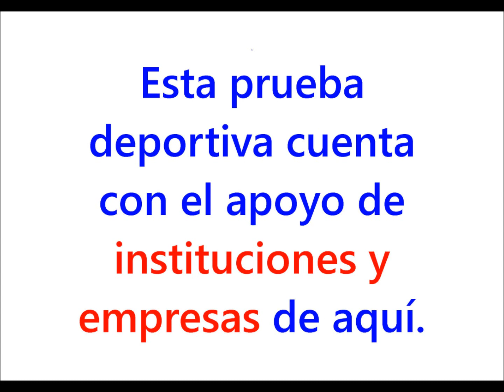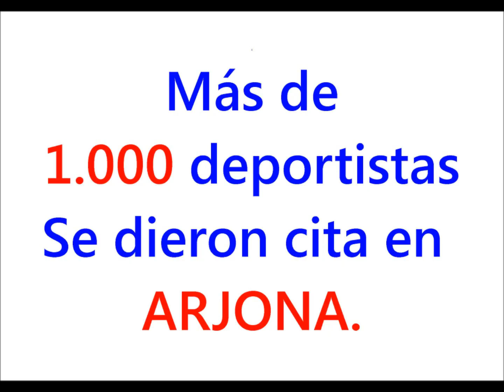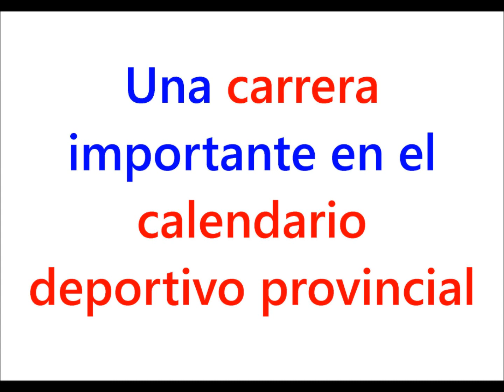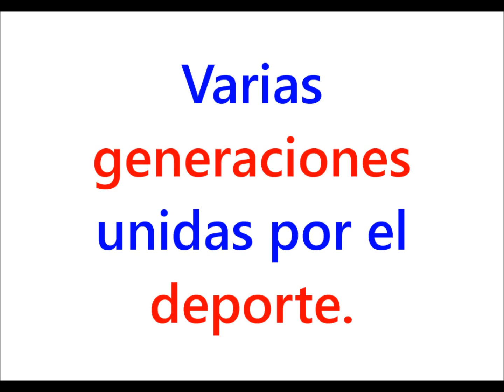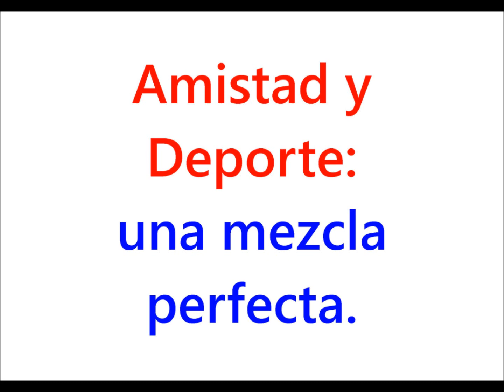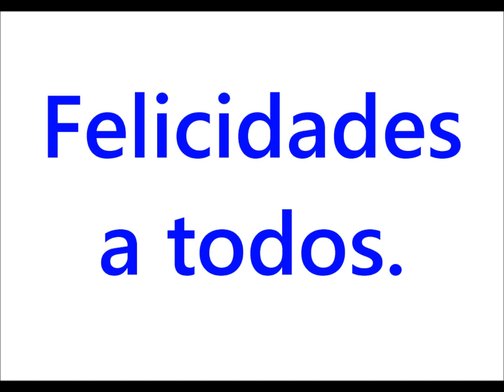XIV Carrera Urbana y XII Caminata 2012. Un éxito de todos.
El I.E.S 'Ciudad de Arjona' ha organizado con éxito estas pruebas deportivas que cuentan con el apoyo, entre otras instituciones y empresas, del Ayuntamiento de Arjona, la Diputación Provincial de Jaén y la Junta de Andalucía.